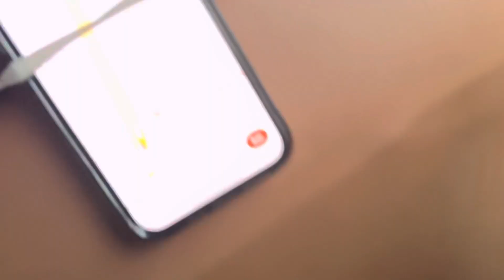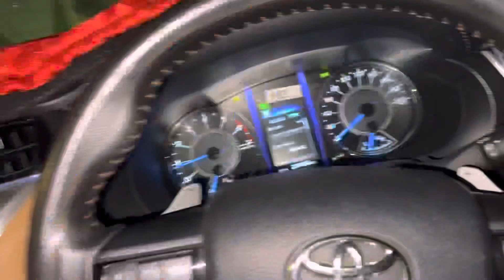Multan a gaye aur bahut famous limca Piyal